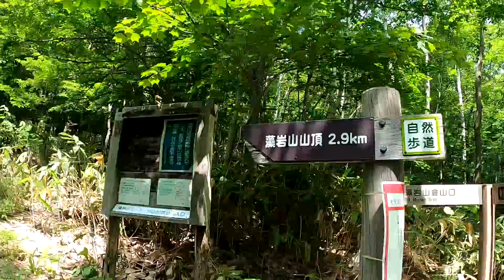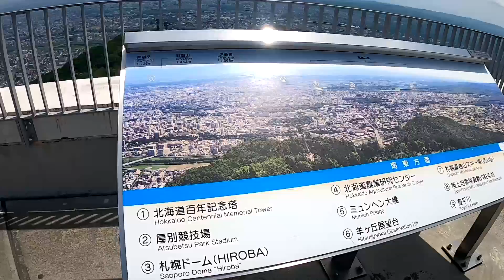藻岩山へ登ってみました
札幌市内にある山、藻岩山（もいわやま）。旭山記念公園から登山道があり、登ってみました。緑まぶしい新緑の中、約50分で頂上へ。山頂展望台から札幌市内を見渡すことが出来ます。